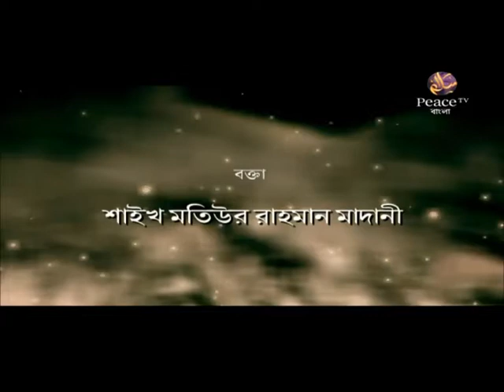আল কুরআনের আলো। পর্ব ২৮১ প্রথম অর্ধেক। শাইখ মতিউর রাহমান মাদানী। পিস টিভি বাংলা